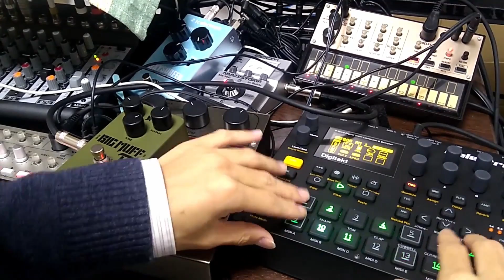191108_goatrance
[Equipments]
- Elektron / Digitakt
   - ELECTRO-HARMONIX / Green Russian BIG MUFF
    - ZOOM / MS-50G
-  tc electronic / Skysurfuer
- Behringer / XENYX 1002B